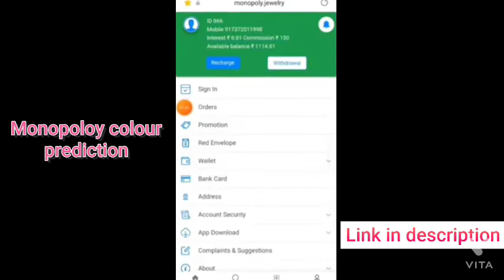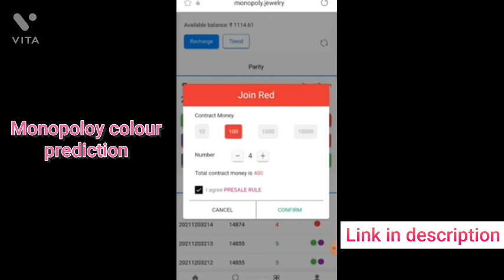Monopoly colour prediction unique trick for earning